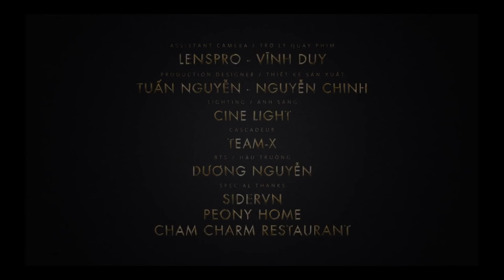Trong-Nguyễn Thu Hằng-Official MV